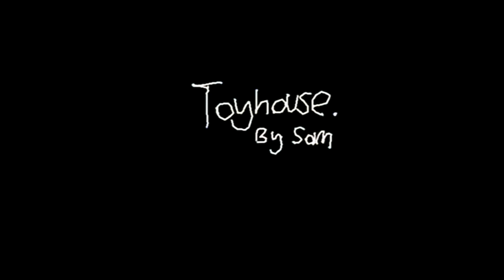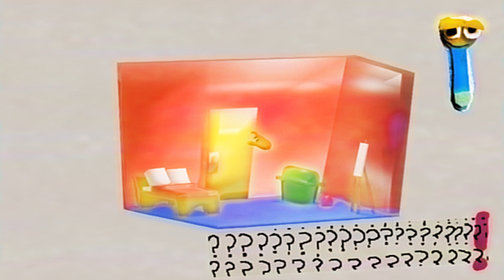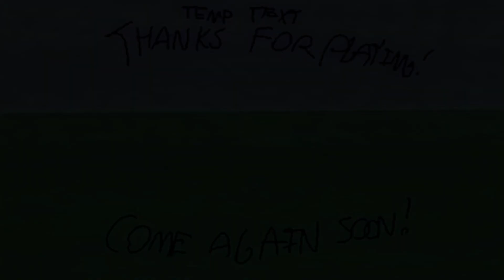Toyhouse - Animated Short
A short about some little dude 👍